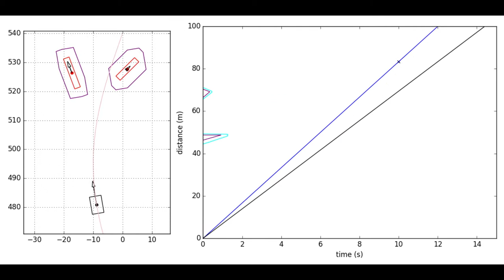UGent motion planning simulation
Optimal path planning under comfort constraints in the configuration-time space for a vehicle without lateral control. In this case the configuration space is one dimensional and the problem can be algebraically solved in 2D (with time being the second dimension).

Uncertainty on the estimated position and velocity vector of obstacles is taken into account when determining the shape of the C-T obstacles (indicated in cyan around the purple zero-uncertainty obstacles).

This is work realized at the Image Processing and Interpretation group (IPI) at Ghent University.